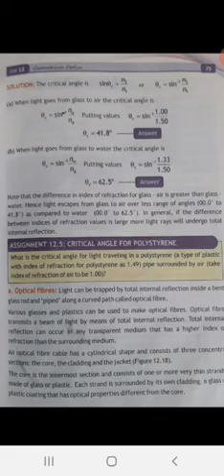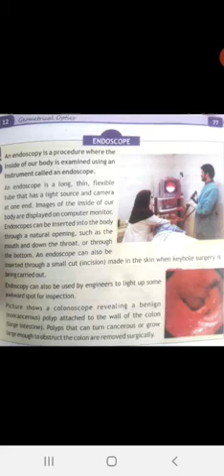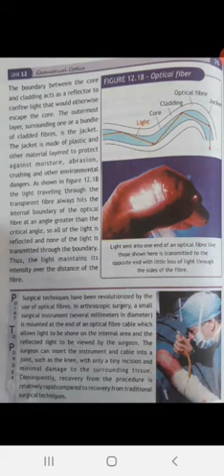Class X Physics Lecture 18